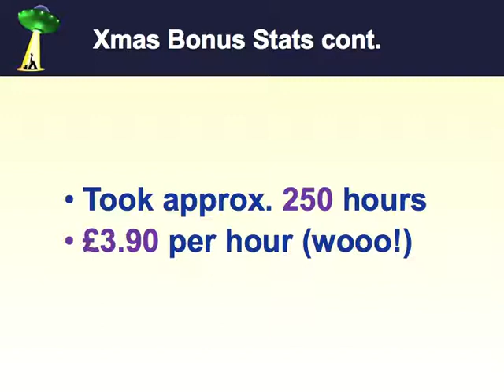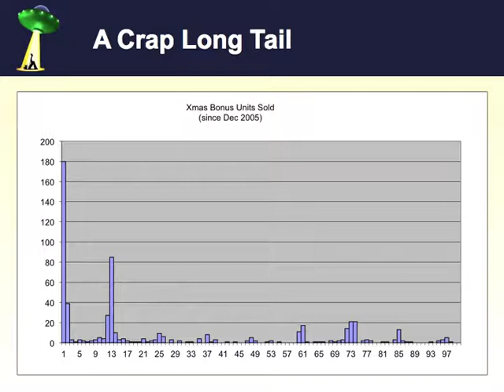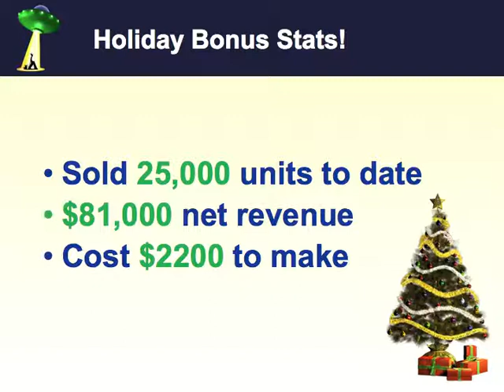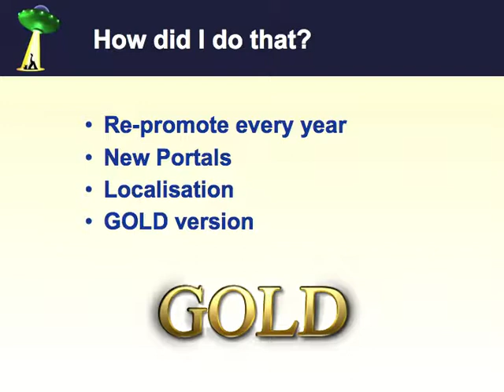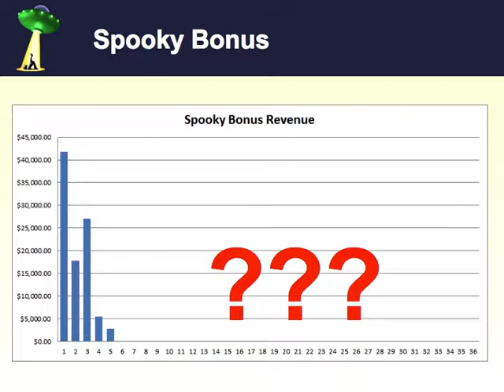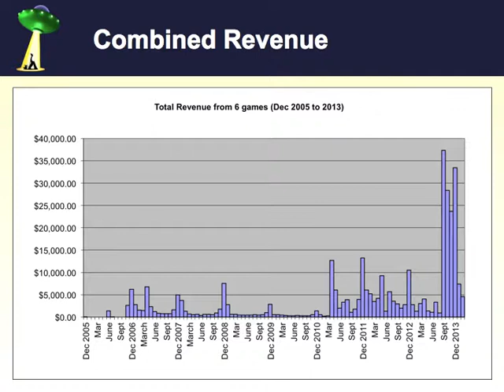Jake Birkett's Presentation on the 1st London GameSpace Micro Talks Night